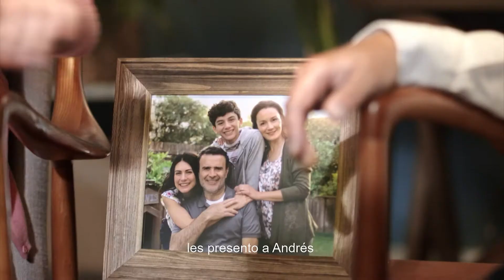La decisión de Bety 2a parte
Spot de campaña (30)